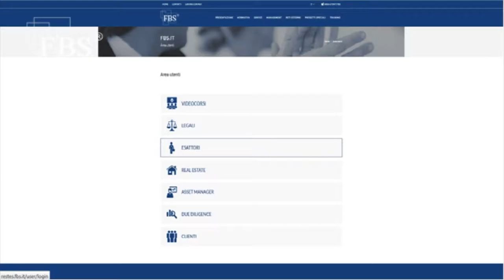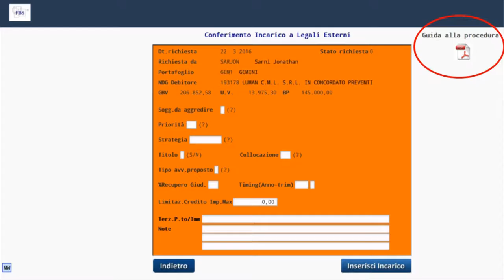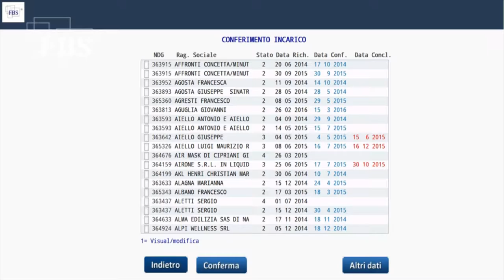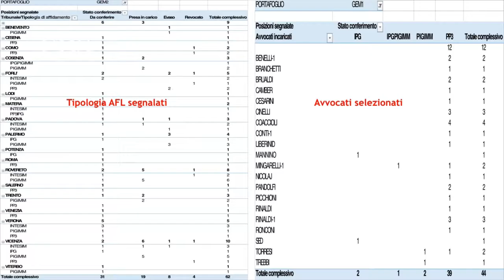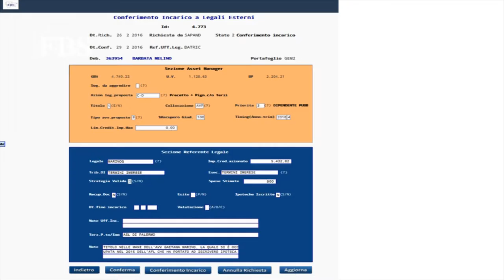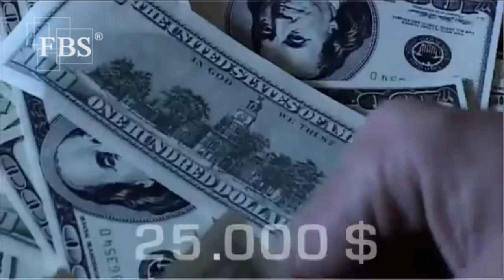Team building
Un esempio di come collaborare in modo costruttivo. Per i progetti di Team building vengono selezionati diversi "Leader" (generalmente appena entrati in azienda o in odore di avanzamento di carriera ). I prescelti devono costruirsi un proprio team dedicato (selezionando profili idonei al tipo di progetto) e sviluppare insieme le idee. Il progetto è sempre funzionale al miglioramento dei servizi offerti da FBS, che si tratti di nuove procedure o implementazioni IT